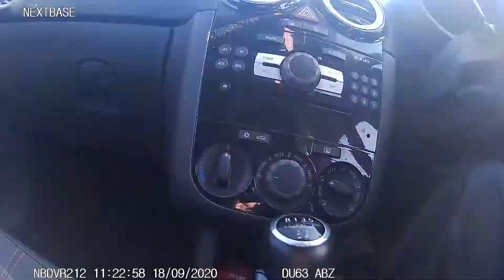UK Bad Driving Compilation # 74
Welcome To Compilation #74 A Selection Of Clips I Have Caught On Camera Over The Past Months  Enjoy The Video Like And Subscribe For More Based Mainly Around Dorset Somerset And Wiltshire Areas.

Spence Unstoppable

Command And Conquer Red Alert Hells March Remix